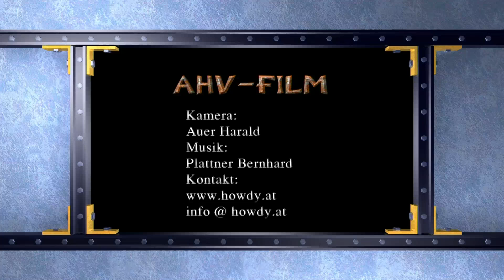Bergfriede - Howdy (Alpencountry)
Musikvideo: "Bergfriede"